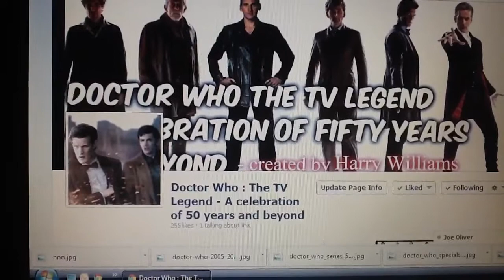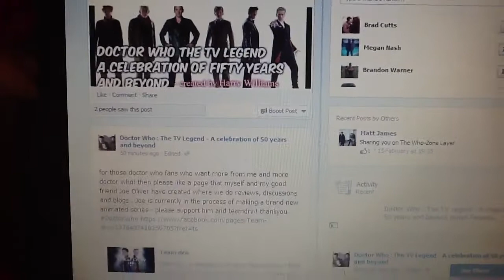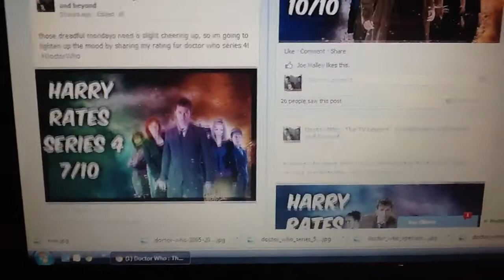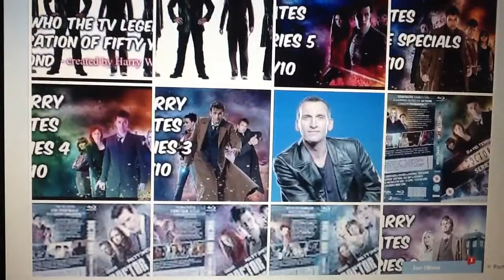My Doctor Who Facebook Page - please like!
please go and visit my doctor who facebook page and tell me what you think :)